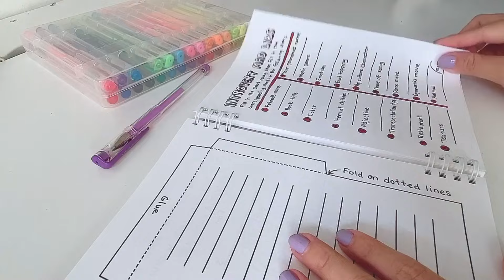Savouring life, one moment at a time 💛 Slow Living | Housecat Diaries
I hope this video gives you healing and joy

I’m a housecat living in Australia
I love coffee
I love spacing out
I love creating art to make people smile, feel positive and enjoy slow living

By checking out my shop, you support my dream 💛

Musician: Silicon Estate

Musician: Silicon Estate

Musician: Silicon Estate

Musician: Silicon Estate

Musician: Agnese Valmaggia

*This video is filmed, edited and written by Housecat Diaries